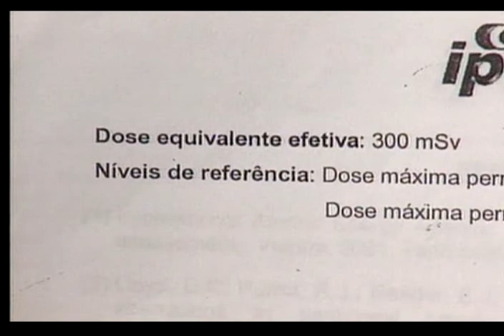Raio-X denúncia - 20/04/2010